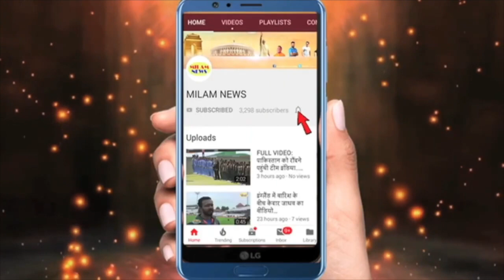अचानक सेट पर बिगड़ी पवनदीप की हालत, अरुणीता देखकर बेहोश, नहीं देखा गया तो वहीं रोने लगीं